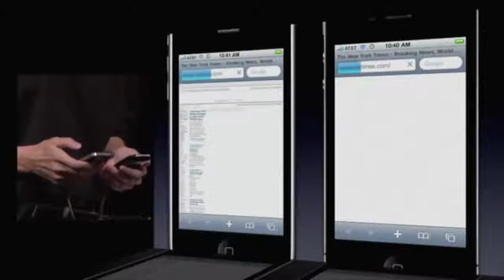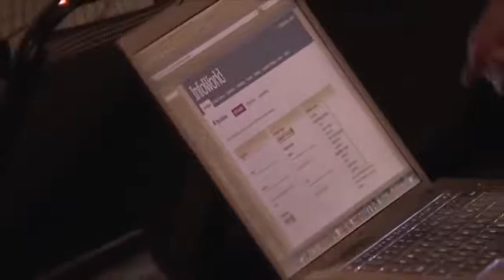Elon Musk 'Steve Jobs Was Super Rude To Me'